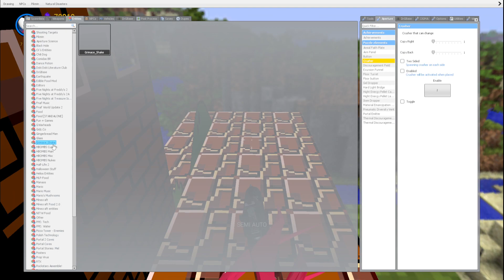mario tower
yaoo